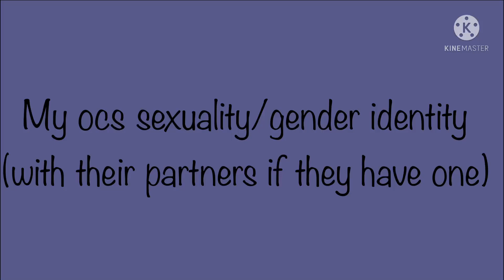My oc’s sexuality/gender identity pt.1